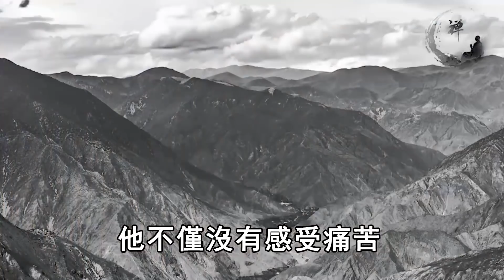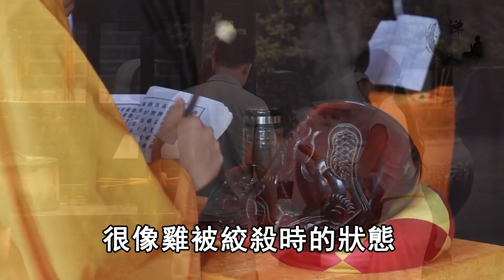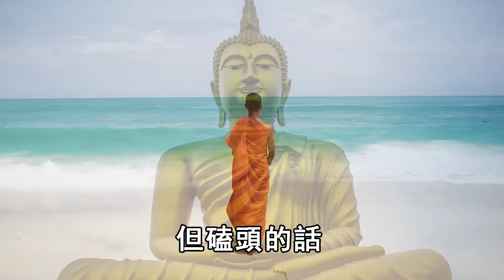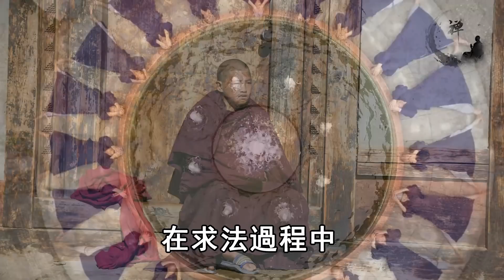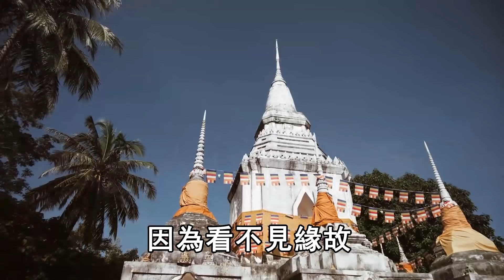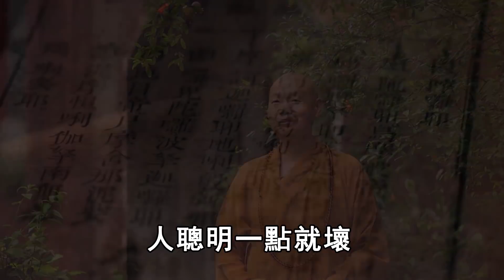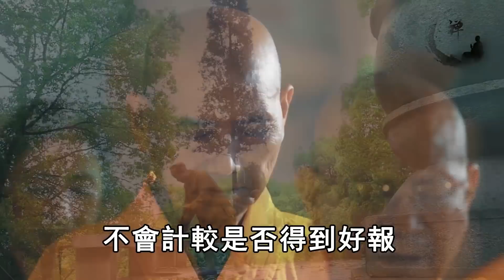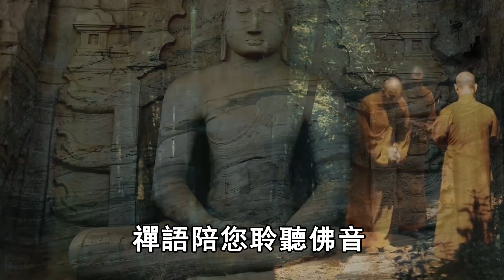為什麼好人有惡報？惡人有好報？天道三重懲罰，讓人背後發涼! | 禪語